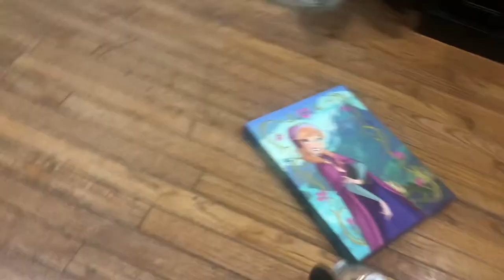Getting my French Bulldog puppy!!!